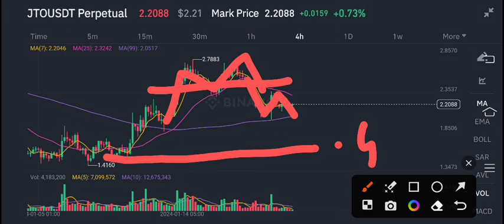JITO JTO Price Prediction Today! JTO Coin Latest News Today